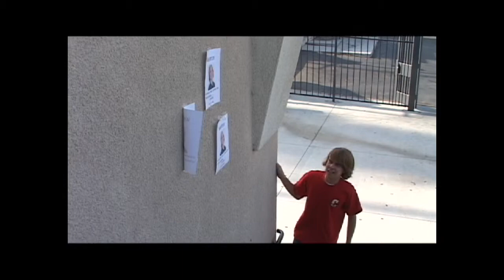Episode 4 (Trailer) [HD]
Trailer for Matt on the Streets. Presented in High Definition where available.